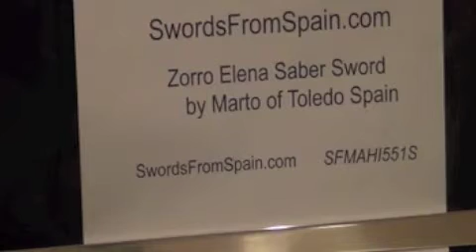Zorro Elena Saber Sword by Marto of Toledo Spain HI551S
Zorro sword-Saber of Elena Montero
Elena's Saber is a symbol for courage and honor.
This is a reproduction of the stunning saber from the Mask of Zorro and Legend of Zorro movies, starring Catherine Zeta Jones.
Oficially licensed Zorro sword.

Features
- Overall Length: 41 inches
- Blade: 35 1/2 inches - Stainless Steel
- Handle: 5 1/2 inches
- Pommel: gold finish detail
- Grip: copper wire wrap with copper metal overlay wrap and gold finish backbone
- Guard: gold finish
- Blade Stamps: "ZORRO" with Zorro on horse
- Blade Stamps: "ICopyright Zorro Productions"
- Blade Stamps: Marto "M", Made in Spain
- Box: Marto Made in Toledo Spain emblem